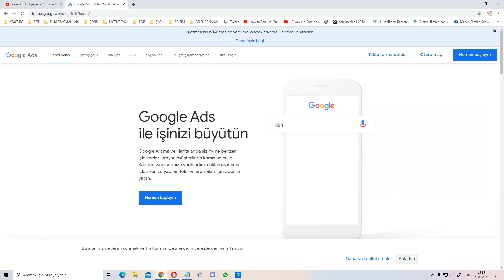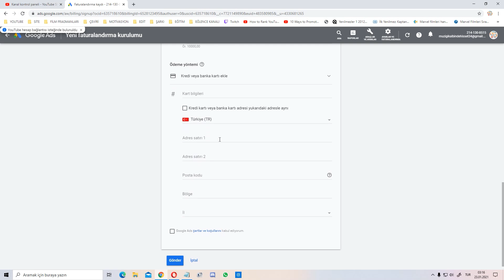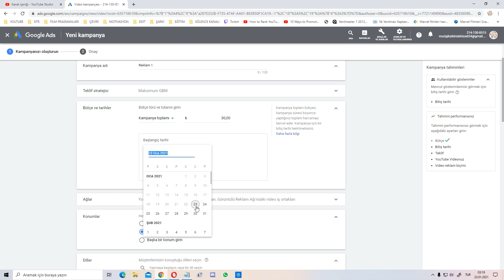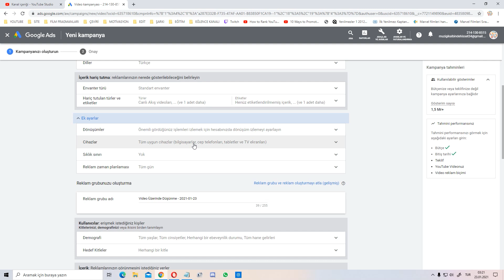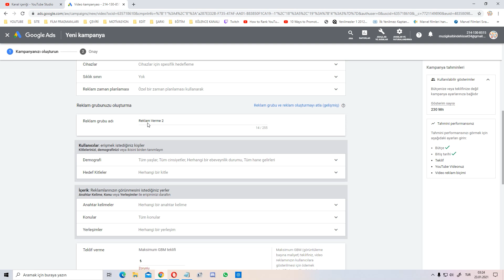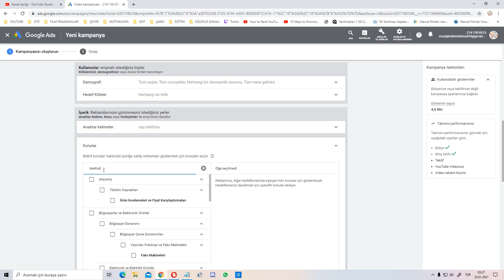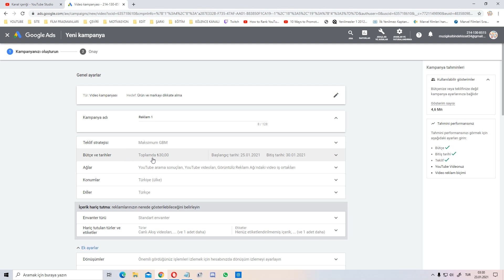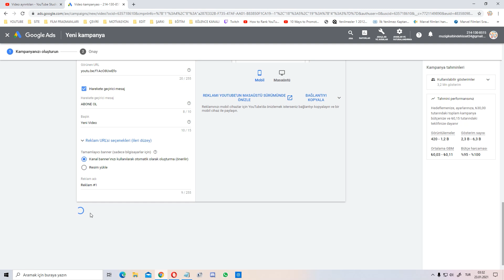YOUTUBE REKLAM NASIL VERİLİR - (YOUTUBE REKLAM VERME) [2024]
Youtube reklam nasıl verilir , youtube reklam verme , youtube video reklam verme , google reklam verme , google ads reklam verme , ads reklam verme 2024 , adwords reklam verme , youtube kanalı için reklam verme.

📢 Eğitim Videolarım